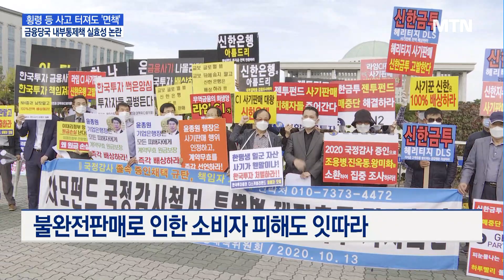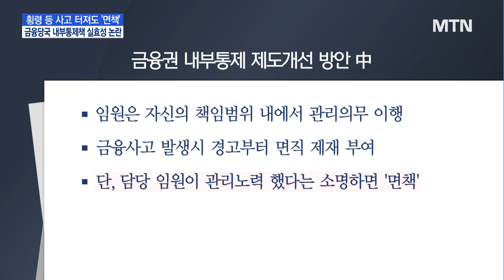횡령 등 사고 터져도 관리했단 소명하면 '면책'…"실효성 의문" / 머니투데이방송 (뉴스)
06/22 MTN 핫라인 5

금융회사 직원들의 횡령과 불완전판매와 같은 금융사고가 끊이질 않고 있는 가운데 금융당국이 오늘 개선안을 내놨습니다. 하부 직원들이 사고를 쳤을 때 상부 임원이 관리책임을 지도록 하는 내용 등이 담겼는데요. 하지만, 책임자가 관리책임을 했다는 소명만 하면 면죄부를 주는 방안도 함께 담겨 실제 처벌까지 실효성이 떨어질 것이란 지적이 나옵니다. 유지승 기자입니다.